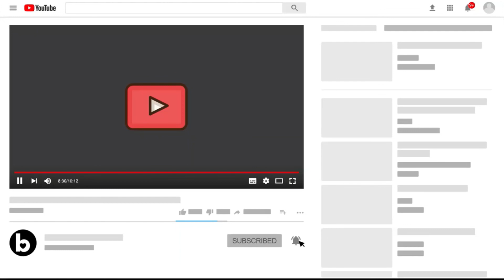8 Jul Real Madrid News: Ancelotti has called Richarlison,Alaves game time confirmed, Miguel transfer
Carlo Ancelotti has called Richarlison on a possible signing for Real Madrid. An offer could be sent in the coming weeks. Source: goal

Official: Casemiro, Vinicius and Militao with Brazil will play vs Argentina in the Copa America final.

Luis Campos: “As for Real Madrid, I have spent three great years there and I have maintained very good relations with the President and the management. But at the moment, I can assure you that there's nothing with anyone.”
Source:francefootball

Miguel Gutierrez has a loan offer from 15 Spanish clubs and Arsenal is also studying signing him on a permanent deal by triggering his release clause.
Source: abc_deportes

Official:
Alaves - Real Madrid
Saturday, 14/08
22:00 CEST

Real Madrid is going to sign Manuel Romero (2009), a left-back from Málaga for its next Infantil B. In my opinion, one of the best full-backs of his generation at the national level, son of 'Gato' Romero.
Source:javirverde

Gareth Bale’s camp denies any rumour about him considering to retire this summer. Bale wants to finish his current contract, he is waiting to decide about his future at Real Madrid.
Source:FabrizioRomano

Hazard will join the team between the 23rd and 26th July. The club hopes this time he will take care of himself during his vacation, regulate his diet well and that the physical work he does is well focused on solving the muscle problem he had at the Euros.
Source: diarioas